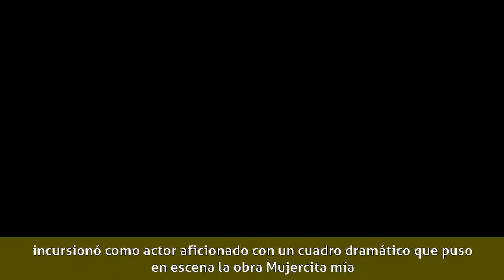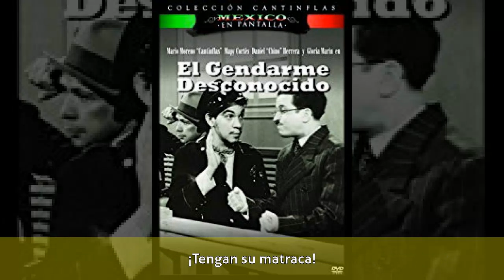Agustín Isunza - En el teatro